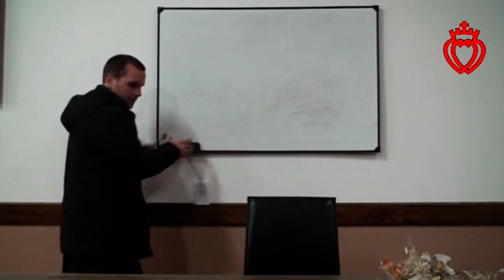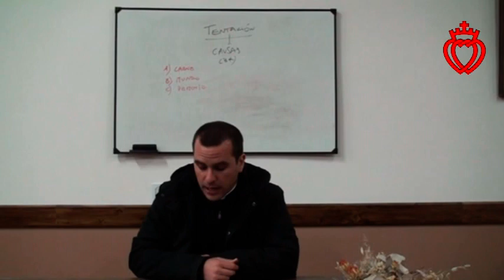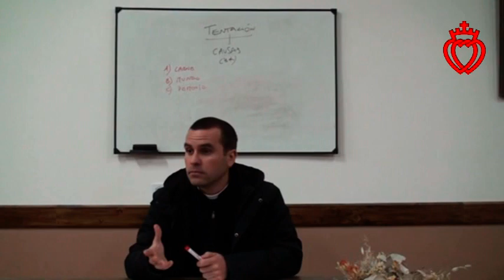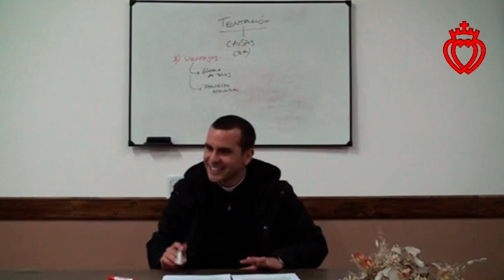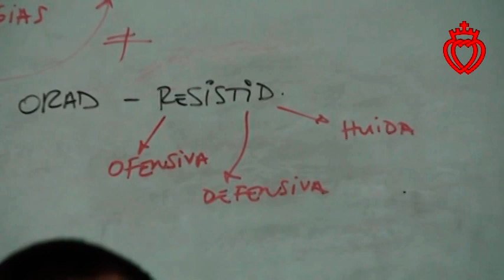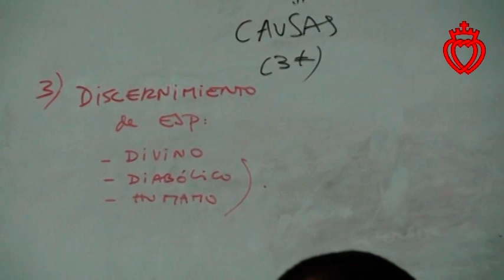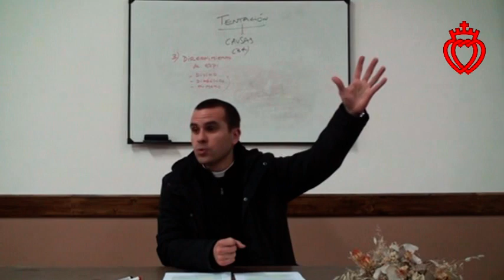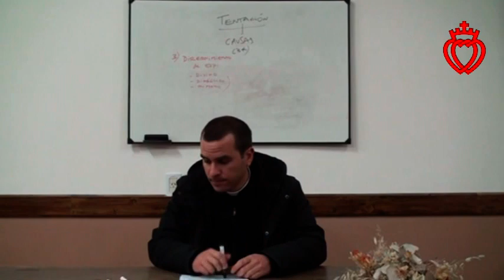“La resistencia a las tentaciones”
“La resistencia a las tentaciones”. Exposición del Padre Agustín Rovagnati. Priorato “San José” de la Fraternidad Sacerdotal San Pío X, Mendoza, Argentina